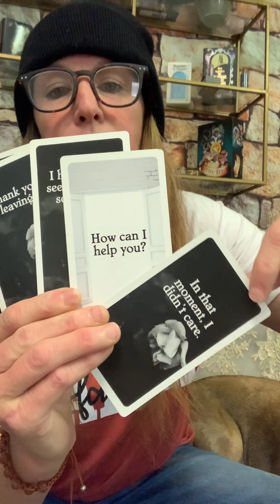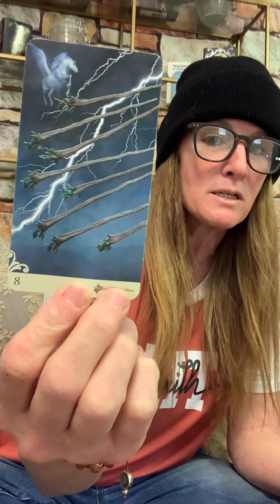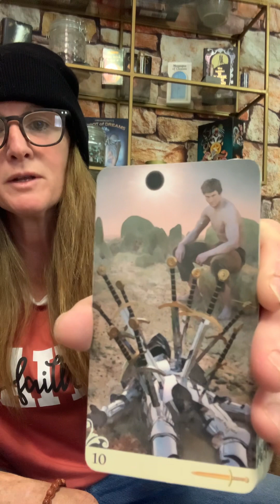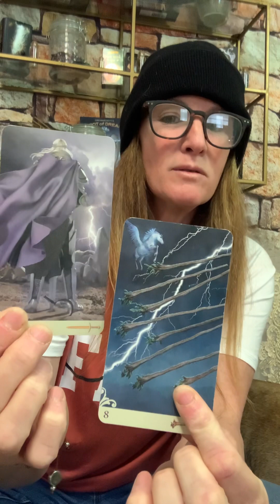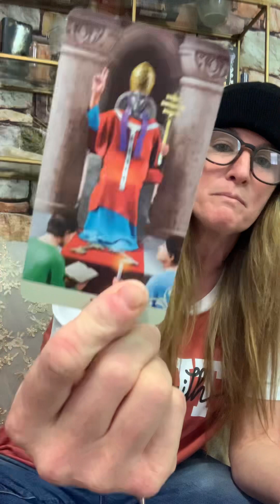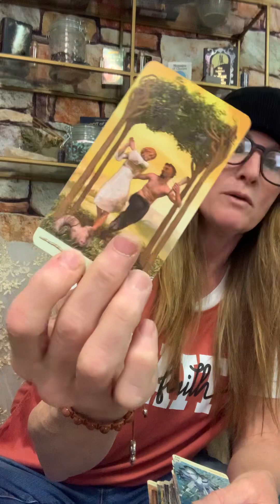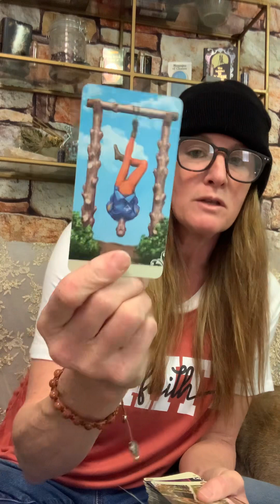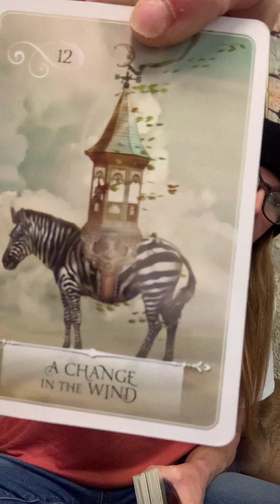Collective Social MediaReading.Does what’s happing on they’re platform add up?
Welcome to Off Grid Lightworker. My name is Heidi 49 yrs old, When I really knew and could grasp my gifts was the age of 13 yrs. I sat by my great grandmother‘s that summer as she was passing. My great grandmother was most definitely a high priestesses a very beautiful, powerful, spiritual woman. One Day my great grandmother told me she would be passing but she was going to be my guardian angel. She told me never to stop believing even if I got pushed back from other people. (As I grew up in an LDS family) she told me it was my faith my destiny to guide and heal others. That night she broke into my very vivid dream and let me know she was passing and I remember what we had talked about. Since then when it’s very important and I’ve chose to ignore a message my grandmother will break through my dreams and let me know what it is I need to know. She is my best spirit guide and guardian angel as she promised that day.
Acknowledging these gifts at such a young age is what has lead me down a path of being a strong Intuitive tarot reader, healer and light worker.
Tools I use is divinely guided message from my two sprite guides that can be quit comical but giving me very clear direct messages through down loads, tarot cards and healing stone readings.
My 1-on-1 tarot readings are designed to swiftly illuminate your current circumstances, explore possible choices & outcomes, and unfurl the ideal roadmap to the future you want to create. My style is frank, forthright, and practical. I love sharing my gifts with newbie clients & experienced Tarot cadets alike. Some people refer to tarot reading as fortune telling, but I think of them as a tool to divine information about a person's circumstances as well. Getting to the root of it all from what lead up to the reading to where it’s going in my clients life is my goal for every read.  In the end I truly believe you will know exactly what your life path is and give you the direction you seek out. Also Would love for you to follow and become a part of the community I have going on Instagram & TikTok

I can’t be held responsible for anything you or others take away from it. Please only take what resonates and leave what doesn’t. This is a collective reading and not for everyone
Please join me EVERY Monday morning! Note it’s new Premiere time is at 5am PST 8am EST! For your Monday Morning Weekly Feels.
Also Cross Watcher Heaven for each zodiac sign what they’re life looks like off Social Media, You Vs. Them and Every Morning Intuitive Messages or what ever other message guided by sprit to get out there.